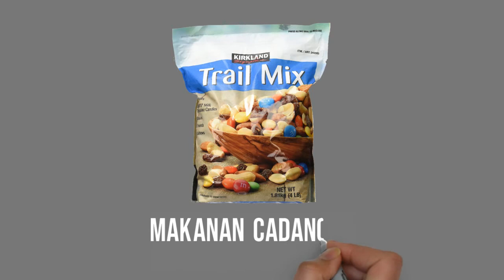SR | 10 hal yang wajib dibawa saat berkemah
Hai kakak-kakak sekalian!

Video ini akan menjelaskan 10 peralatan yang wajib dibawa ketika berkemah dalam berbagai macam kegiatan. Penasaran? Langsung buka dan simak 10 hal yang wajib dibawa!

Terima Kasih dan tetap memandu!